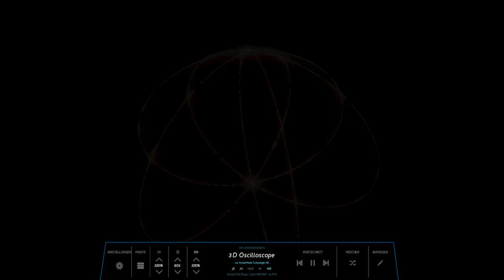OhrTacK - Vital Tyrell (2024 / Deep Progressive Psytrance)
.some experiments with Vital VST + Tyrell VST .this one is dark/dirty. flow starts around 3min. also generated by an emotion (furious haste)...